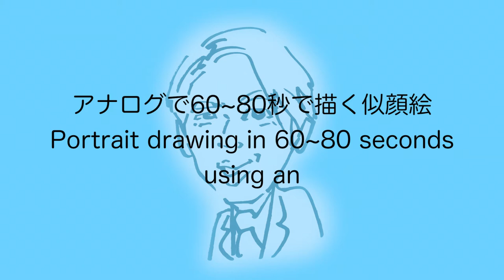Mr.Tatsuya Ookawa Japanese free photo model.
なんとなく描いた。フリーフォトモデルの大川竜弥さん。
マジック＆早描きだと、色々と限界があった。

Using an iPad & applepencil.
Applecation : iBisPaint